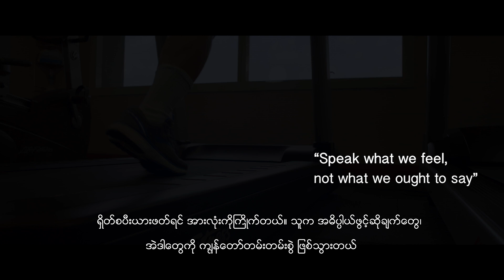A portrait of excellence: Dr. Koonlawee Nademanee (ฺBurmese) | Bumrungrad International Hospital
A candid glimpse into the mind of one of the most innovative cardiac electrophysiologists in the world.